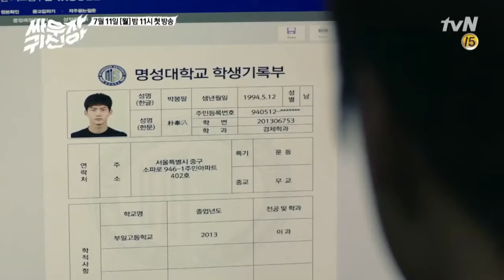Bring It On, Ghost 2016 Official Trailer Korean Drama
Get Drama & Movie Form OnlyKDrama.com Website